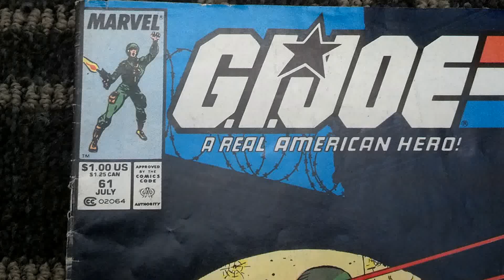G.I. Joe issue 61 July 1987 - SHREDDED!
Will the true american hero save us from the teeth of the shredder? It's looking pretty grim...